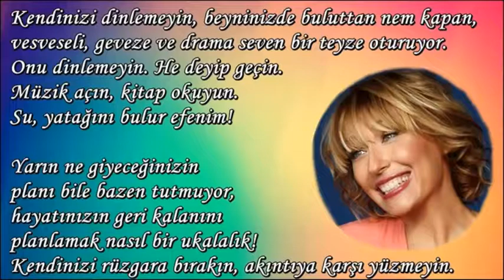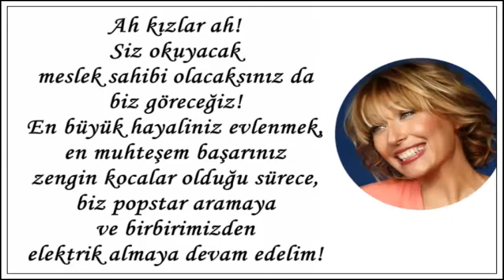Gülse Birsel Resimli Sözleri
Gülse Birsel'in En Güzel Resimli Sözleri:

Kendinizi dinlemeyin. Beyninizde buluttan nem kapan, vesveseli, geveze ve drama seven bir teyze oturuyor. Onu dinlemeyin. He deyip geçin. Müzik açın, kitap okuyun. Su, yatağını bulur efenim! Yarın ne giyeceğinizin planı bile bazen tutmuyor, hayatınızın geri kalanını planlamak nasıl bir ukalalık! Kendinizi rüzgara bırakın, akıntıya karşı yüzmeyin.

Mizah en iyi silah, en iyi ilaç.

Yere sağlam basın, her düştüğünüzde üstünüzü silkeleyip kalkın ve yürümeye devam edin. İyi çalışın, iyi eğlenin. Kendi rotanızı kendiniz çizin. Bir de, 'Yapamazsın, senden olmaz' diyenlerin suratına bakıp böyle gülün.

Kurgu gerçeğe, sentetik doğala her zaman beş basar.

Ah kızlar ah! Siz okuyacak meslek sahibi olacaksınız da biz göreceğiz! En büyük hayaliniz evlenmek, en muhteşem başarınız zengin kocalar olduğu sürece, biz popstar aramaya ve birbirimizden elektrik almaya devam edelim!